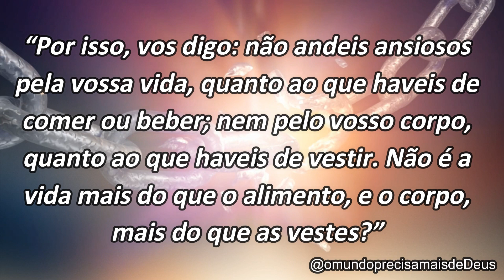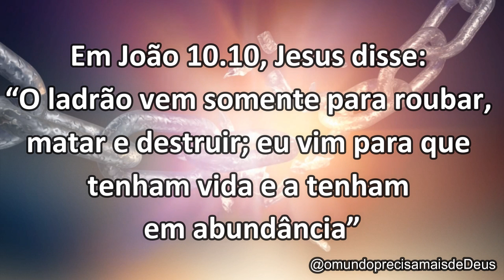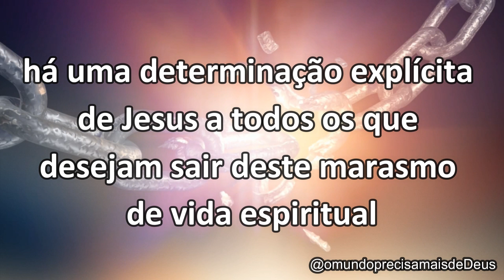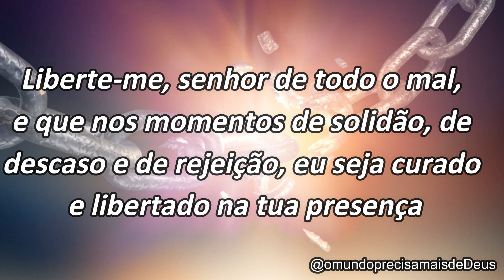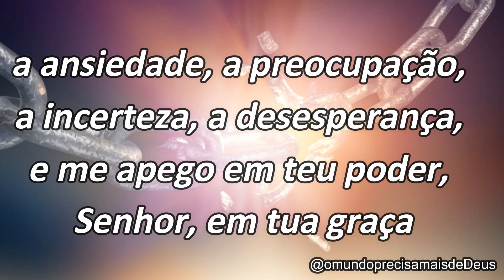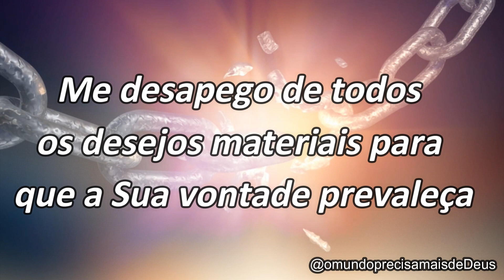ABANDONE A ANSIEDADE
Em julho de 2017, sofri uma grande devassa em minha vida. Meu casamento acabou, perdi meu emprego de 27 anos de serviço com um salário de 10 mil reais e uma das minhas quatro filhas entrou num quadro de depressão profunda com tendências suicidas. A grande questão: todos esses fatos ocorreram em menos de trinta dias! Ou seja, em menos de trinta dias, perdi minha esposa, o sustento da minha família e com risco de perder uma filha. Tudo de repente ! NESTE DESERTO encontrei diversos TESOUROS que compartilho PARTE com você neste VÍDEO. DEUS É MARAVILHOSO.

ME SIGA NO INSTAGRAM @omundoprecisamaisdedeus

Caso queira conhecer meu LIVRO VIRTUAL "Do Deserto à Terra Prometida" que revela diversos TESOUROS que recebi do Espírito Santo no DESERTO, clique